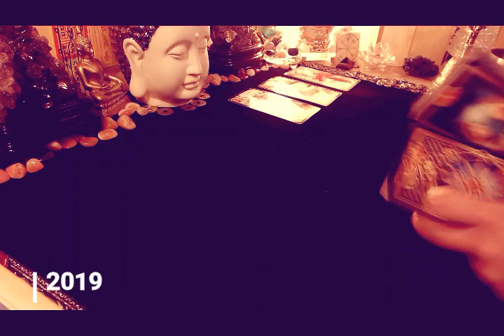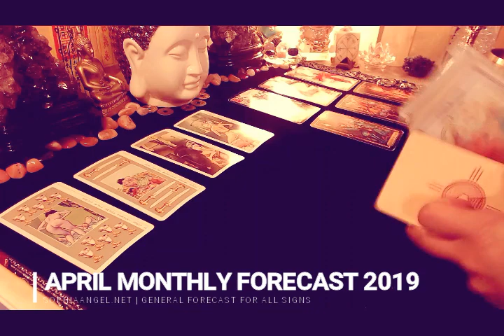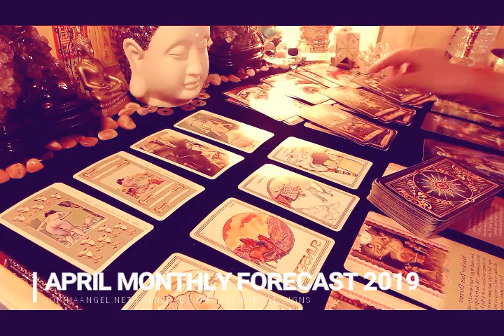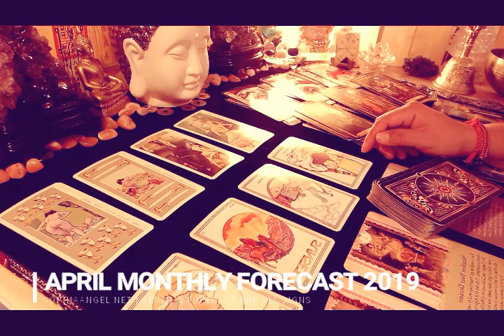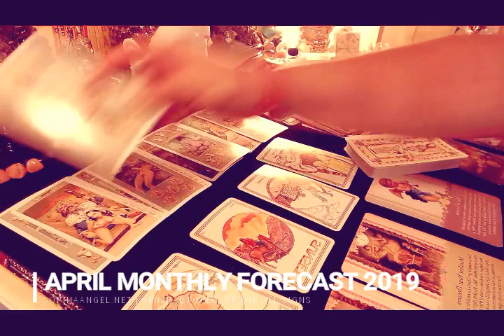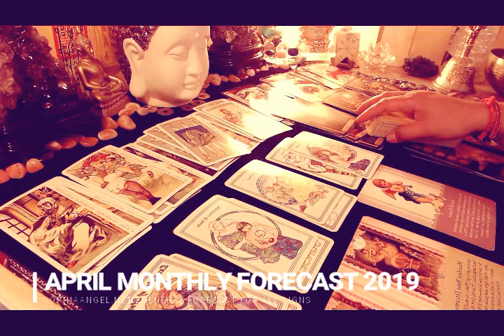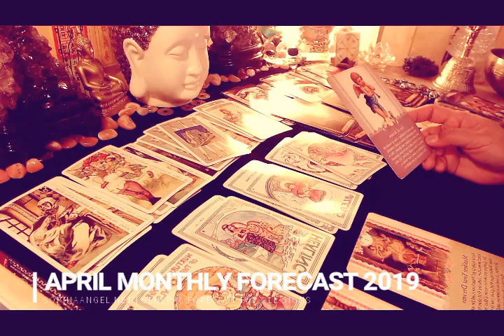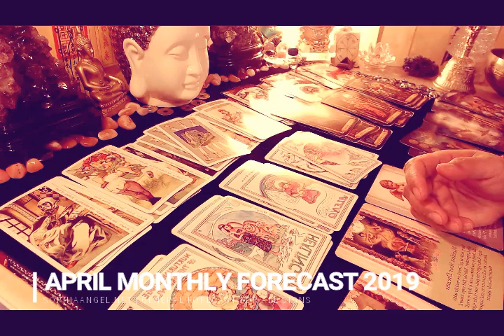VIRGO APRIL GENERAL FORECAST 2019 WHAT'S THE NAME OF THE GAME